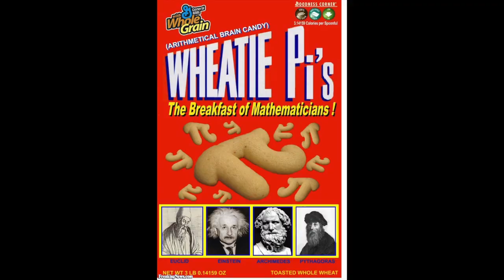Recliner Man with Tambo Rine and Jerry Lewis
with Arthur Sommersby in a hot air balloon plus Seth & Ashley Gold from American Jewelry and Loan